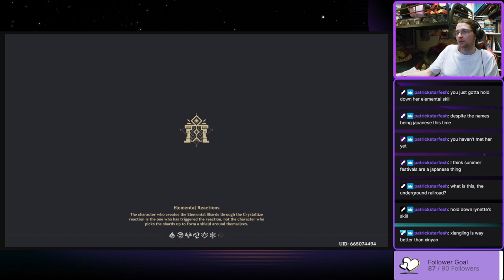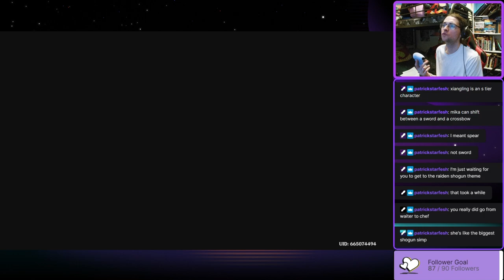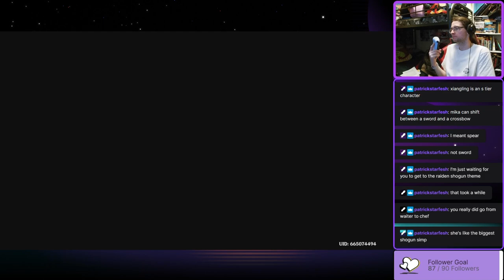A MASTER CRAFTSMAN LOOMS IN A SAMURAI PRISON! - Garnetzx's Genshin Impact Livestream Highlight #49